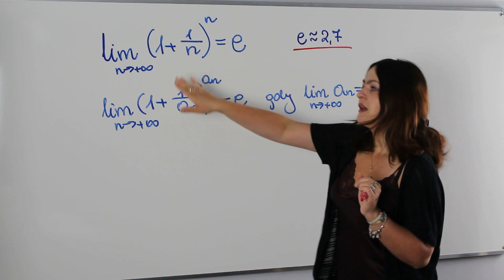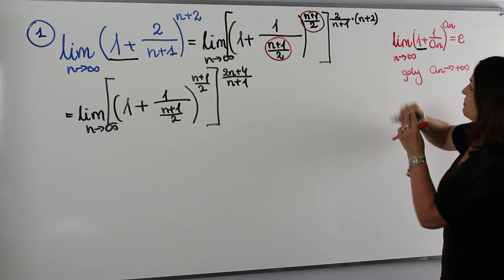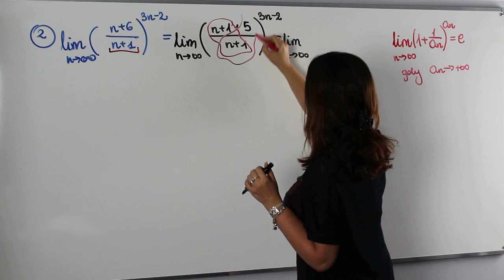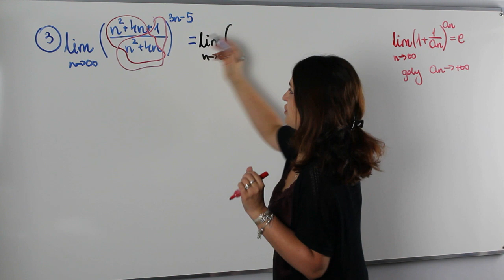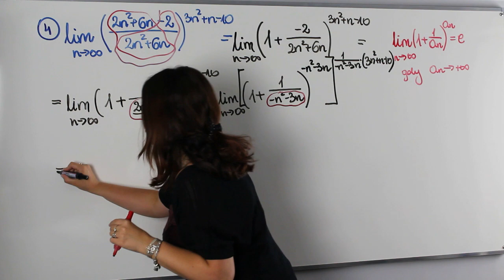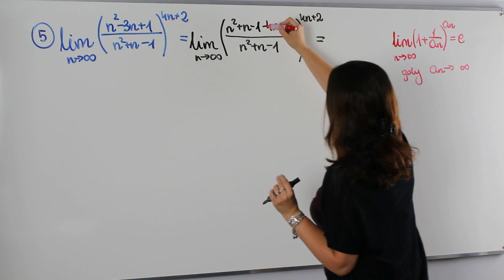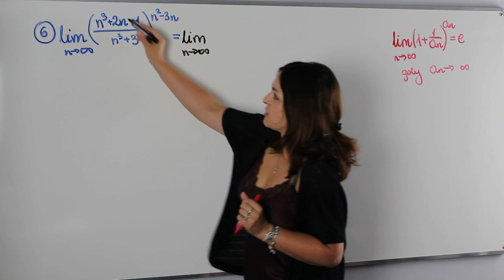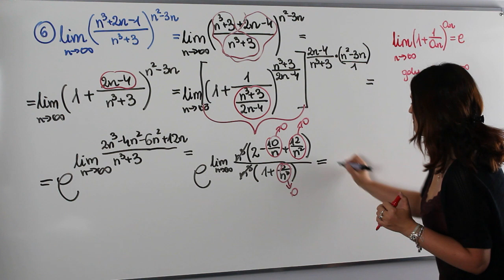Granice ciągów sprowadzalne do liczby e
Witam Was moi ❤ kochani studenci 😀. Dziś na studiach z AjkaMAT uzupełniamy wiadomości z obliczania granic💪💪💪.
Na lekcji zajmiemy się granicami sprowadzanymi do liczby Eulera.